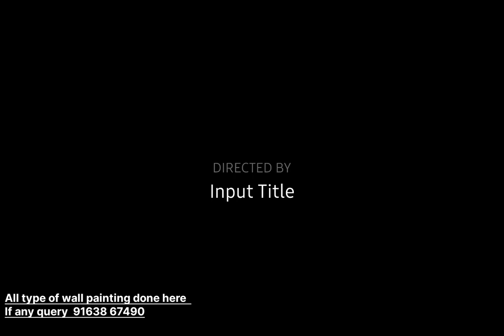macaw wall paintings, wall paintings, bird Wall painting by jiban barman